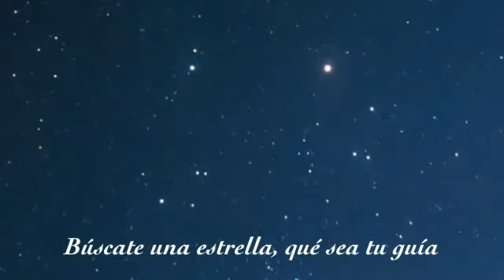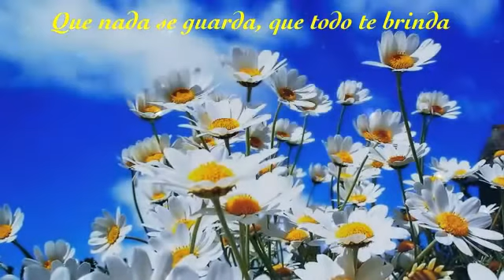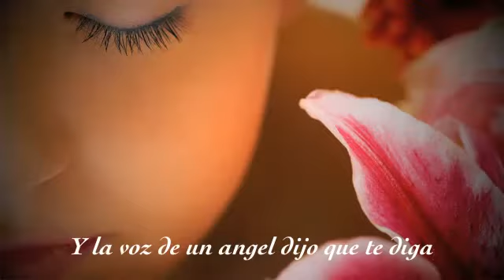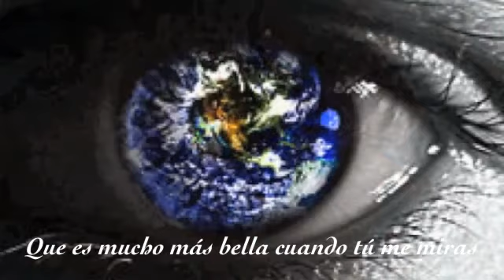Celebra la Vida MUJER !!!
No se si soñaba,
No se si dormía,
y la voz de un ángel dijo que te diga,
Celebra la Vida.

Piensa libremente
ayuda a la gente
y por lo que quieras
lucha y sé paciente
lleva poca carga,
a nada te aferres,
porque en este mundo,
nada es para siempre.

Buscate una estrella,
que sea tu guía,
no hieras a nadie,
repate alegría.

Celebra la vida,
celebra la vida,
que nada se guarda
que todo te brinda.
Celebra la vida,
celebra la vida,
segundo a segundo,
y todos los dias.

Y si alguien te engaña,
al decir te quiero,
pon mas leña al fuego
y empieza de nuevo.

No dejes que caigan
tus sueños al suelo
que mientras mas amas
mas cerca esta el cielo.

Grita contra el odio,
contra la mentira,
que la guerra es muerte
y la paz es vida.

Celebra la vida,
celebra la vida,
Celebra la vida,
celebra la vida,
segundo a segundo.

No se si dormia,
y la voz de un angel dijo que te diga..

Celebra la vida,
celebra la vida,
y deja en la tierra tu mejor semilla.
Celebra la vida,
celebra la vida,
te escucho mas bella
cuando tu me miras.

CELEBRA LA VIDA !!!
CELEBRA LA VIDA!!!